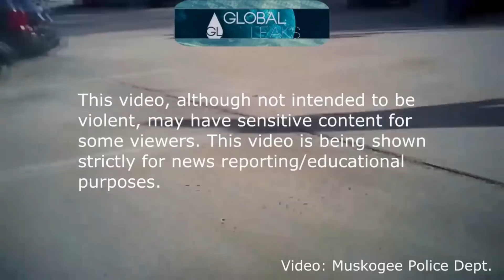Cop Fatally Shoots Armed Man Outside Church Wedding (RAW ANALYSIS)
Officer Chansey McMillin, a Muskogee, Oklahoma Police Officer's  body-cam captures the shooting death of Terrence Walker outside a church wedding. Terrence was ARMED. More cops need to wear body-cams. Here's the video and my RAW analysis!  The most RAW and HONEST on the INTERNET!